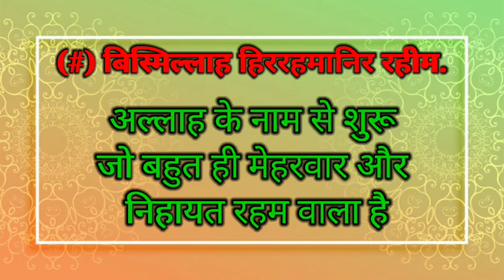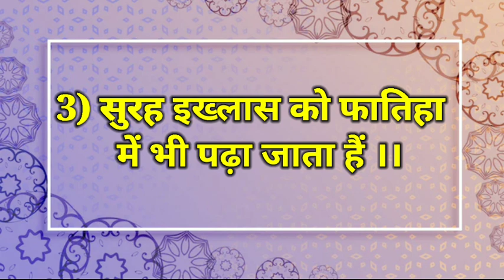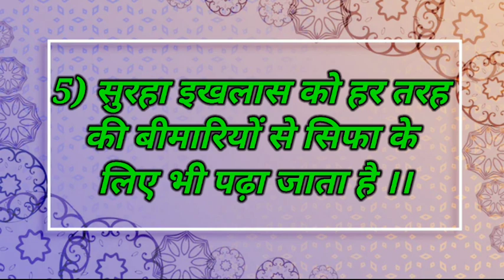सुरहा इखलास पढने की फजीलत || Surha Ikhlas || Hindi me Surha Ikhlas padhe ka tarikha#islamic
Surha Ikhlas padhe ka tarikha
Surha Ikhlas ki fazilat
Hindi me Surha Ikhlas